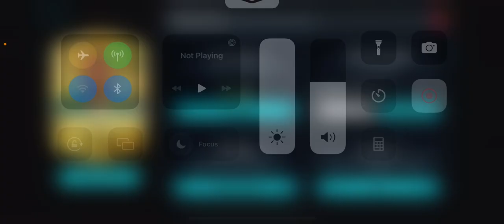500k pack opening+ a Rare Gold Pull!!! Football Head Coach 24!!!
I open 50 packs on my favorite game football head Coach 24!